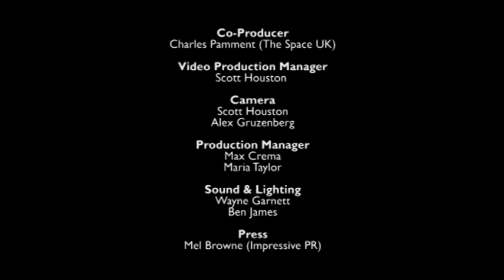Edinburgh Tonight - Saturday 13th - Kev Orkian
Saturday 13th August - Kev Orkian

Joe Simmons and Lorraine Chase present this years freshest celebrity chat and preview show featuring the best and the brightest of the Edinburgh Festivals.